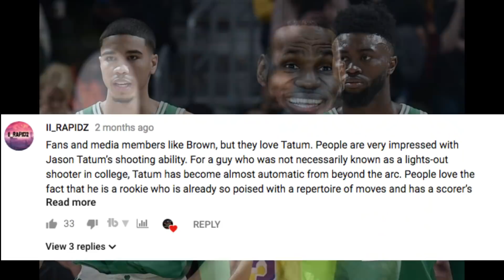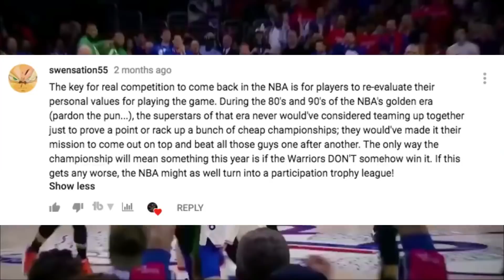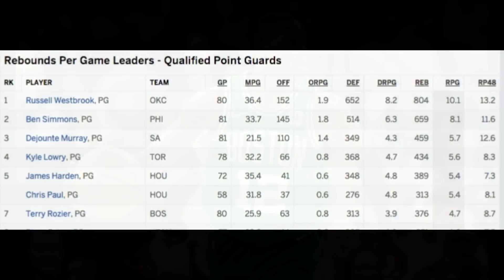Predicting The Top 10 NBA Role Players In 2018-19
Who will be the best role player in 2019? I predict my top 10 for this upcoming NBA season, shining some light on the guys who aren’t often glorified by your basic NBA fan

Music Rights:
Exclusive license from NO1MAD

Unlimited Use From Homage Beats

As you see from the thumbnail, O.G Annunoby and Joe Ingles, highlights some of the NBA’s best role players. If the Jazz won the finals we’d continuously praise Donovan Mitchell and if the Raptors did, it’d be Lowry, Kawhi or Valanciunas. However without a balanced roster consisting of guys that fill the proper holes for you, by being really good at 1-3, chances are they wouldn’t have won the finals. So as complex as it is, Star players need well rounded role players to compete for a championship. Maybe thats become less clear over the last half decade because of the all star team in the bay. But over the course of our history role players, have been as key as ever. In 2019 I think we see a resurgence in the respect we give to all kinds of role players. Anyways, let me know who I left off the list as always.

 Predicting The Top 10 Role Players In 2018-19